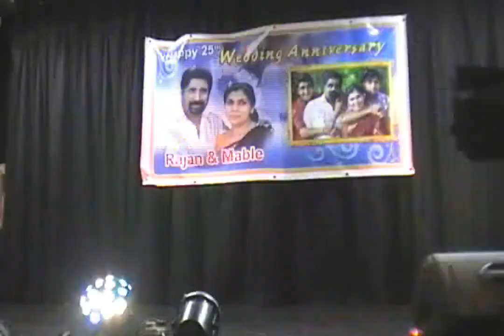The 25th Wedding Anniversary of Rajan And Mable Part 9